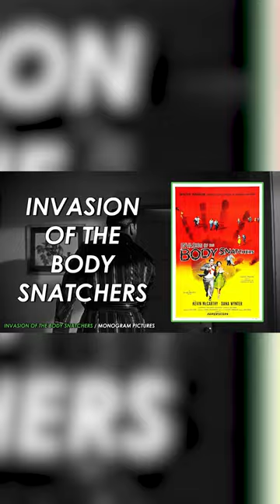Most Rewatchable 50s Horror Movies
Explore the chilling and rewatchable horror classics from the 1950s!